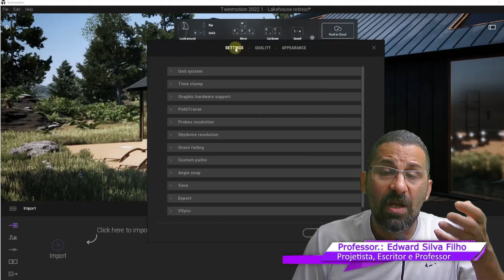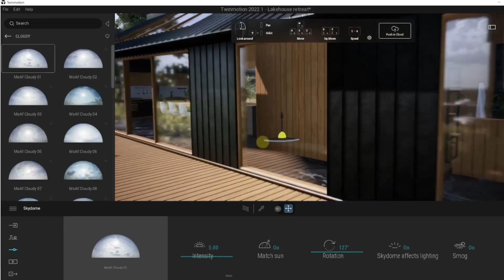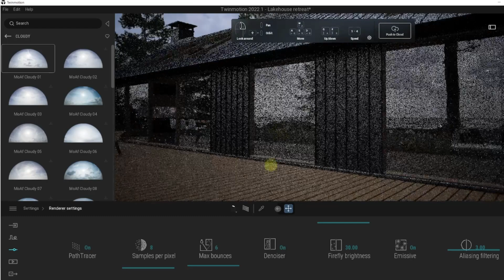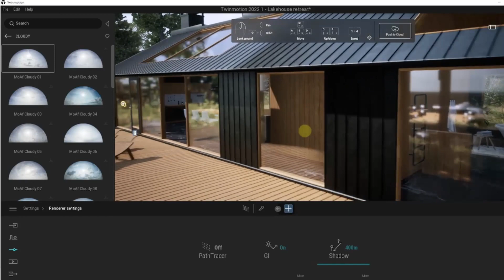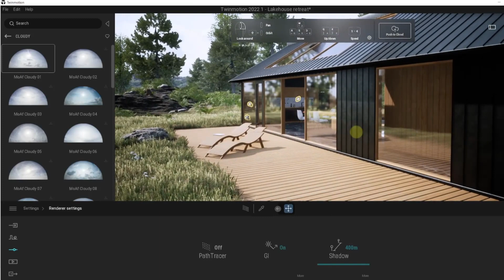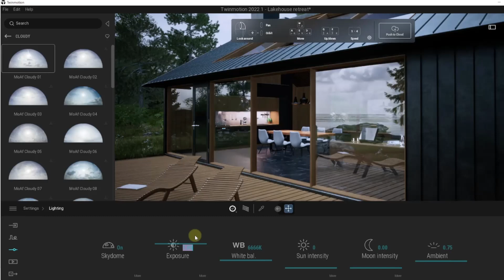TWINMOTION 2022.1 PATH TRACER / TRACING ARCHVIZ PARA MAQUETE ELETRÔNICA 3D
Curso Premium de Twinmotion [ Direito a Novos Conteúdos e Suporte 24 horas ]

O Twinmotion 2022.1 evoluiu para Projetos Arquitetônicos Archviz 3D para Maquete 3d tanto de Ambientes Internos quanto Externos.

Agora o Twinmotion 2022.1 possui ferramentas para simulação de Ambientes 3D da sua Maquete Eletrônica 3d tornando o seu projeto Arquitetônica uma experiência interativa e Realista. Sim agora a versão do Twinmotion 2022.1 possui além de um NOVO conjunto de BLOCOS Arquitetônicos 3D novas ferramentas para simulação Archviz além de recursos melhorados e iluminação GLOBAL mais Realista em especial para reflexo.

O Twinmotion 2022.1 também está mais integrado com a Unreal ENGINE 5 permitindo que os projetos de MAQUETE 3D sejam manipulados de forma simultânea tanto na Unreal Engine 5 e 4 quanto no Twinmotion 2022.1

O Twinmotion 2022.1 se mostra dessa forma uma ótima solução para projetos arquitetônicos.

Twinmotion vs Lumion, guerra declarada, e tudo mostra que o Twinmotion poderá se tornar em pouco tempo um novo padrão para composição de Ambientes, seja para Realidade Virtual, Tablets e/ou Computadores.

Maquete eletrônica agora pode ser feita de forma foto realista e interativa, e a Camaleão está aqui para te ajudar como fazer